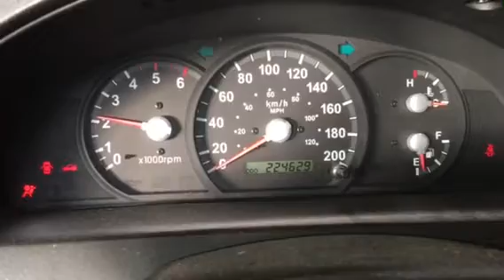Разборка KIA Sorento 2.5 D4CB (VIN: KNEJC521565610077) 55035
Разобран KIA Sorento
Основные характеристики.
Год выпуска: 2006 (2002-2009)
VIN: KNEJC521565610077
Кузов: Джип
Объём двигателя: 2.5
Маркировка / Код двигателя: D4CB
Тип топлива: Дизель
Коробка передач: МKПП
Автомобиль из: Германия

О компании.

Официальные представительства (филиалы-магазины):
- Республика Беларусь:

- Казахстан:
Астана, Нур-Султан.

Для наших покупателей:
- бесплатная доставка;

Режим работы колл-центра:
08:30 – 20:00 – ежедневно